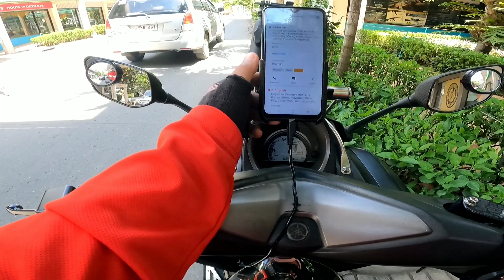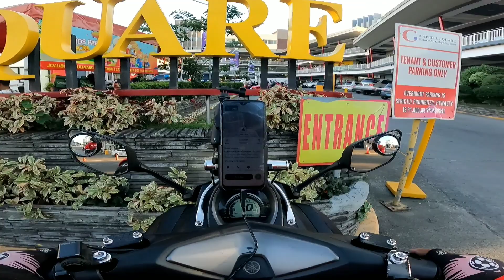Pag May Nawawala May Dumarating Na Mas Maganda Pa TIWALA LANG!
The MOVE IT App is a commercial mobile app that conveniently enables the booking and provision of a variety of on-demand services between customers and duly ...

Please Support my youtube Channel mga ka IDOL Godbless u all🙏🙏🙏👊👊😍😍😍
Libresakaycebuversion